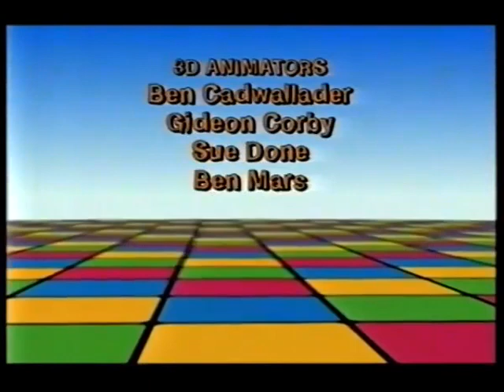The Cubeez One to Five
The Cubeez find the Triangle and the Pentangle in the Music Box and are fascinated by the number of sides that each shape has.